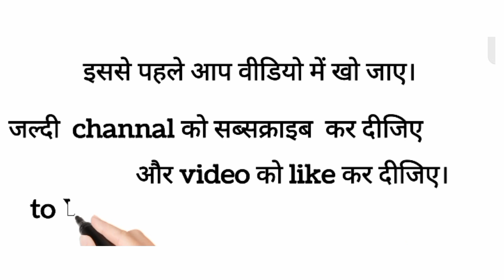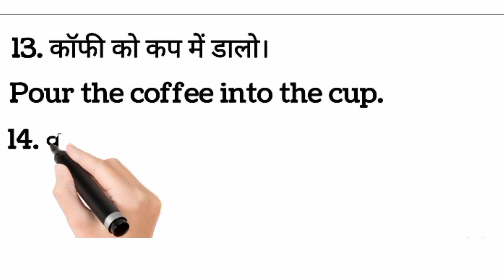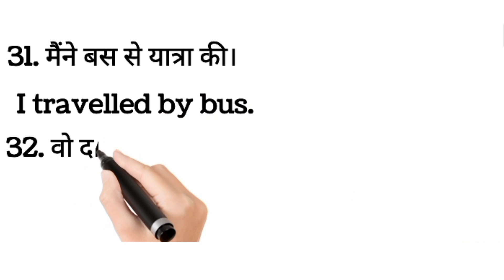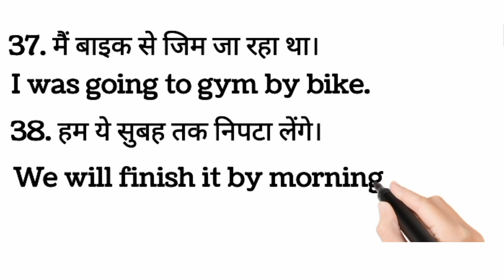Daily use होने वाले English sentences।।spokenenglish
learn english
english connection
kanchan keshari
english
speak english
daily use
sentences
english sentences
daily use english sentences
englis
sentence
english for daily use
englisg
रोज वाले
अंग्रेजी
वाक्य
english sentence
Information center
sonam asrani
english videos
daily english
english conversations
daily english sentence
Sonam
500 रोज़ बोले जाने वाले English Sentence
english sentences
english conversation
Spoken English
Spoken English course free
Spoken English Course Day-02